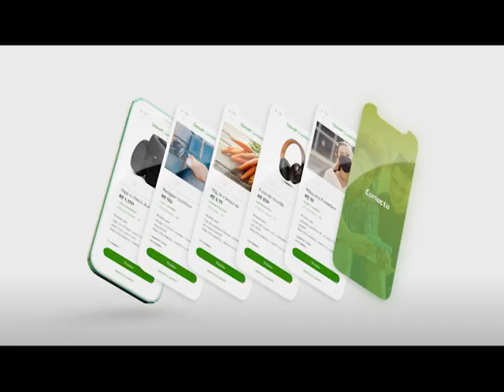Jornal da TV Erechim - Edição 25/08/22